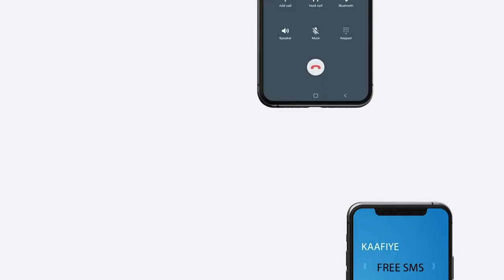usa ayaa muwaadiniinteeda ku sugan dalka Kenya uga digtay weeraro argagaxiso oo ka dhaca Nairobi.